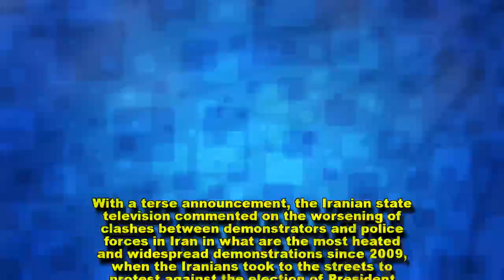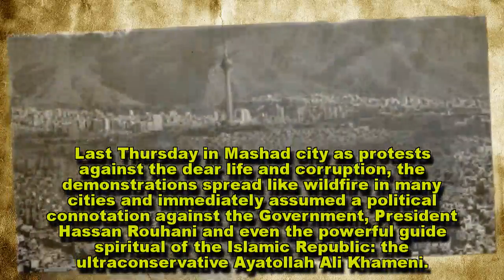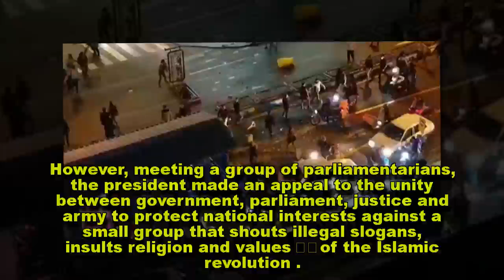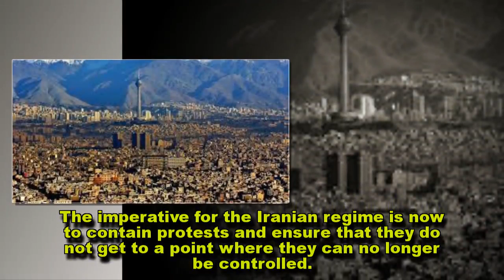Iran, 12 dead and hundreds of arrests in anti-government protests